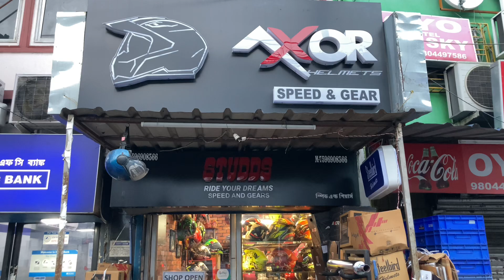No 1 Helmet Shop In Cheapeast Price 😍| At Kolkata | Branded Collection | Speed and Gear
New Helmet Shop Review

Nearby Location- Airport 1 no gate

Love From Kolkata.